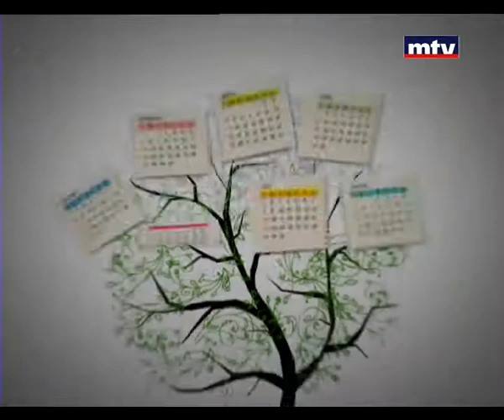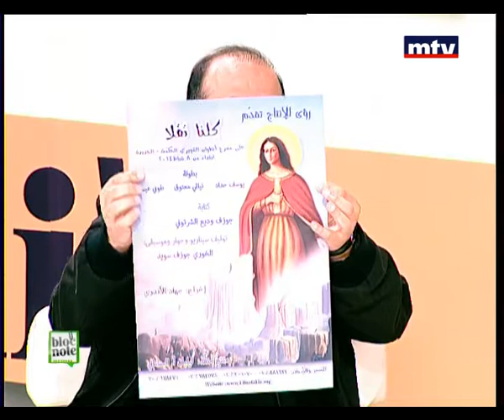Bloc Note - Pere Joseph Soueid 14/02/2014